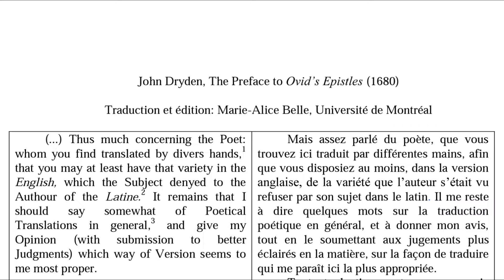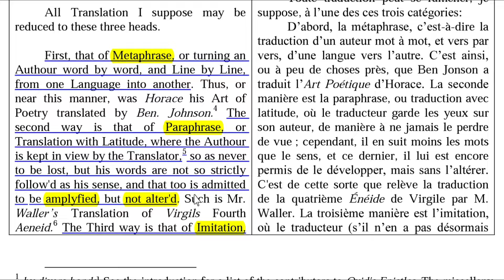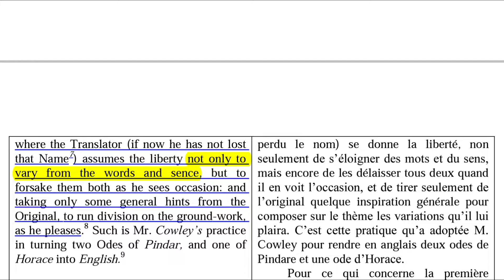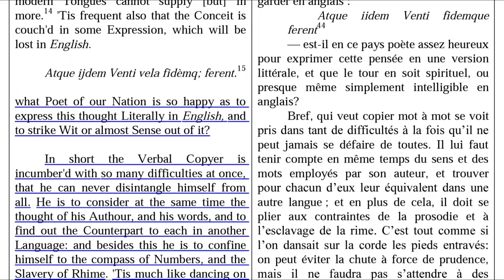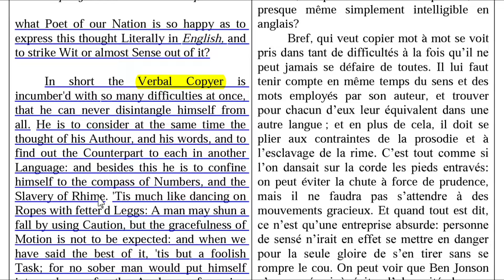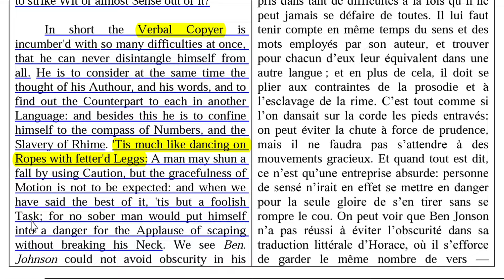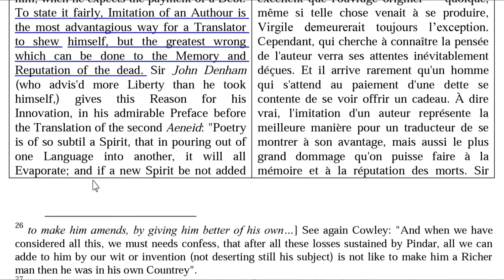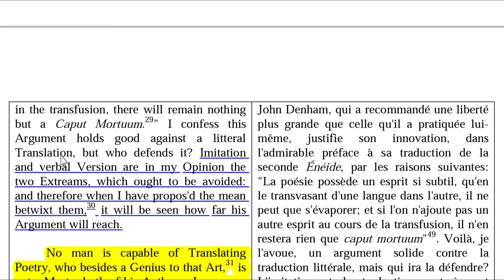Three Types of Translation by John Dryden and His Comment. (Bengali)